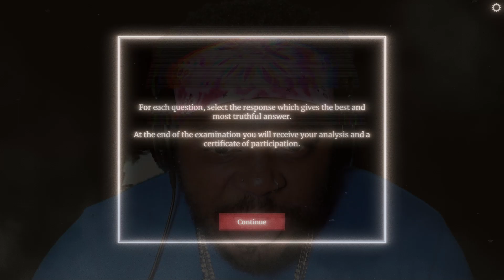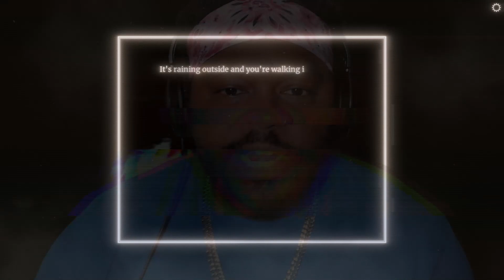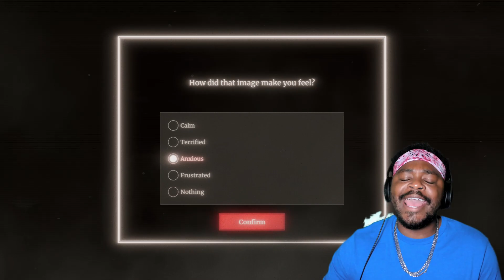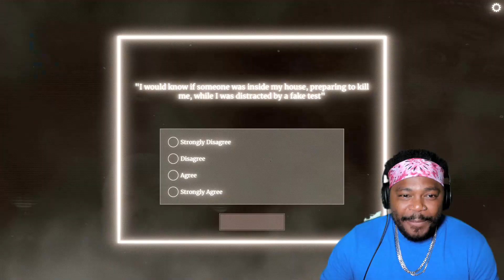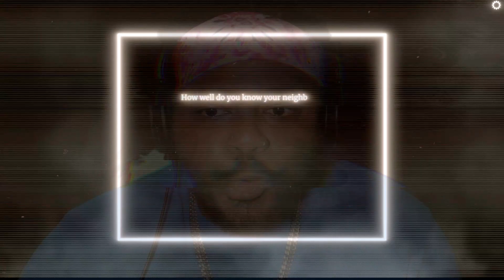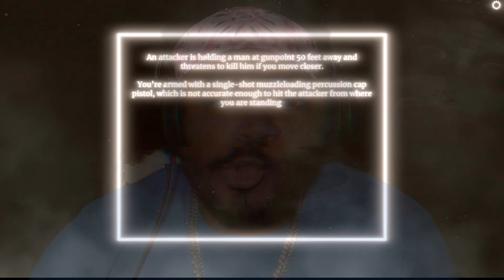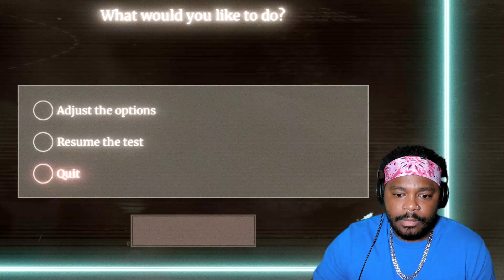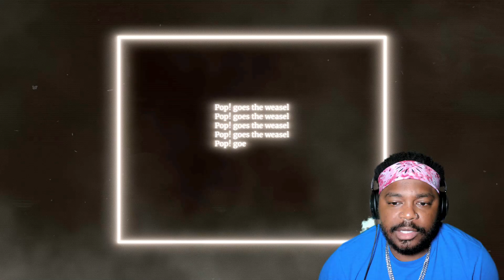There Is No Way YOU Let This Happen To Me!!! - Watson-Scott Personality Test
This has to be the biggest scare of my time so far. I still had a great time playing this game and you should check it out as well. Let me know if you all want to see the second part!

Play the Watson-Scott Personality Test on Steam today! Great game!